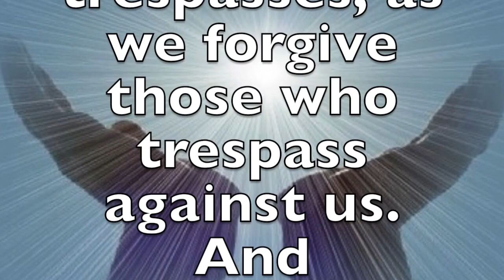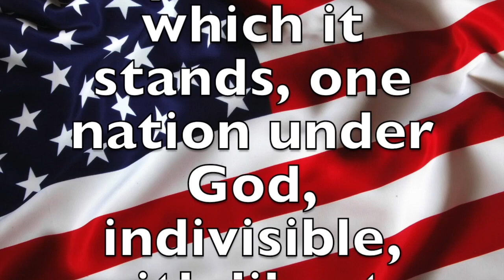Morning News 03-07-18